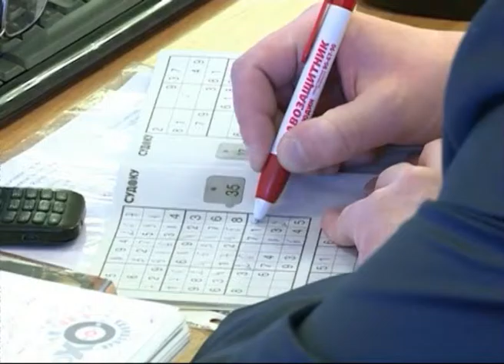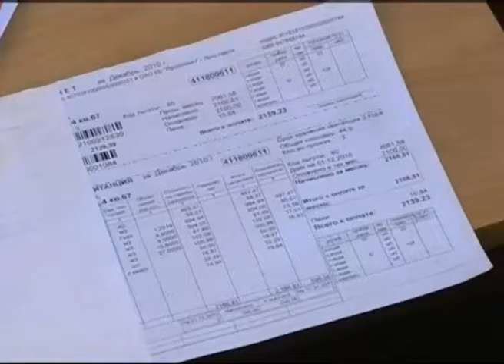Депутаты муниципалитета Ярославля приняли бюджет-2016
Депутаты муниципалитета Ярославля приняли бюджет-2016. Можно сказать с опережением графика — за две недели до Нового года.